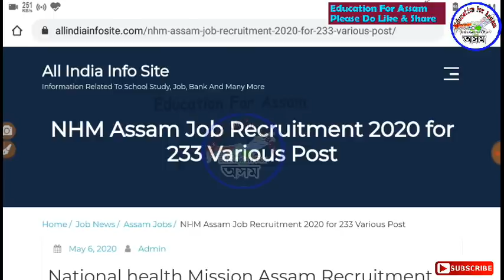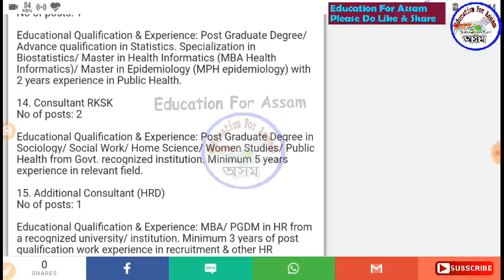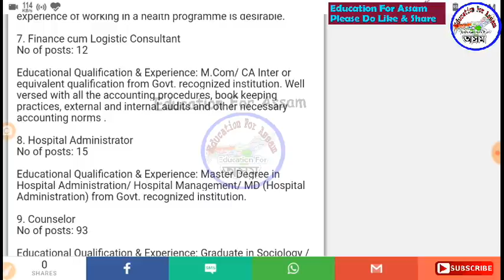NHM Assam recruitment 2020 for 233 Post